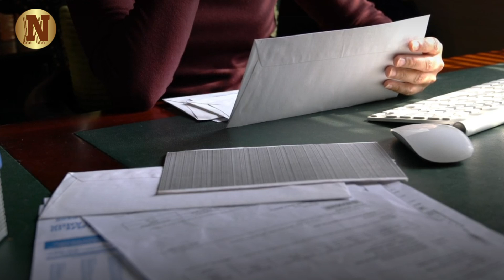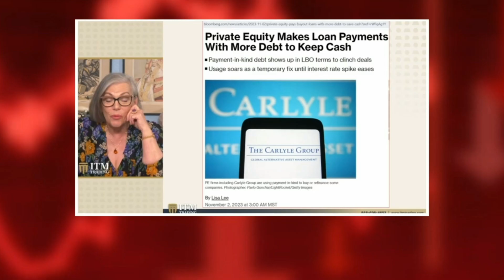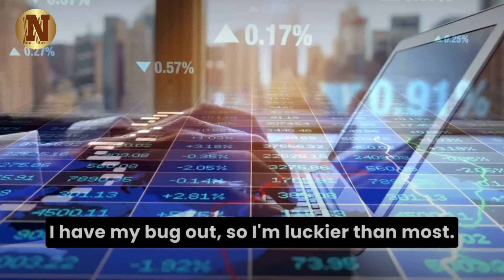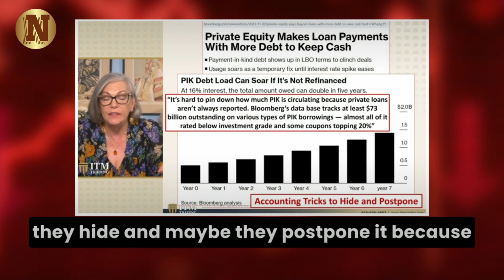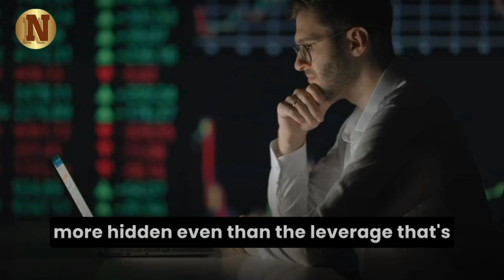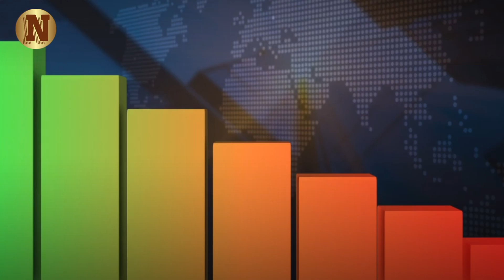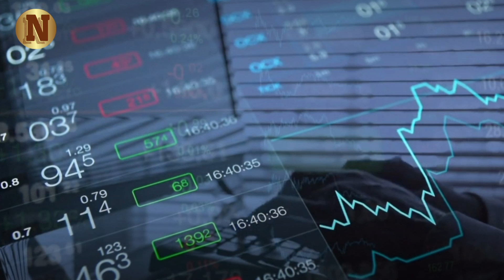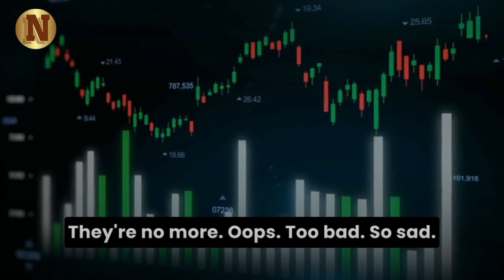''There's A Major SHOCK Coming In 2024...'' - Lynette Zang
Explore the hidden risks of Private Equity in this eye-opening analysis by financial expert Lynette Zang. 📈 As she unravels the intricate web of debt maneuvers within the industry, you'll gain valuable insights into the potential pitfalls that could impact global finances.

▶Credit:- ITM TRADING, INC.

▶FAIR-USE COPYRIGHT :
1)This video has no negative impact on the original works (It would actually be positive for them)
 2)This video is also used for teaching purposes.
 3)It is transformative in nature.
 4)I ONLY used bits and pieces of videos to get the point across where necessary